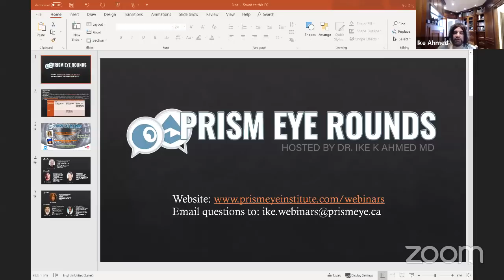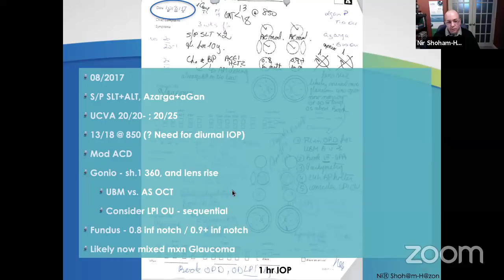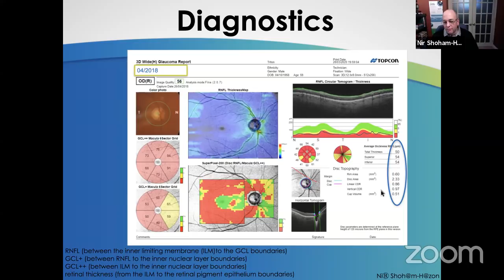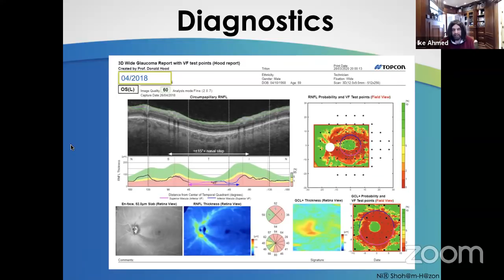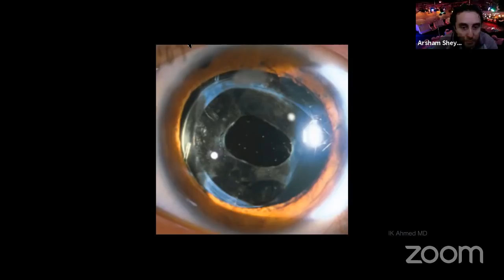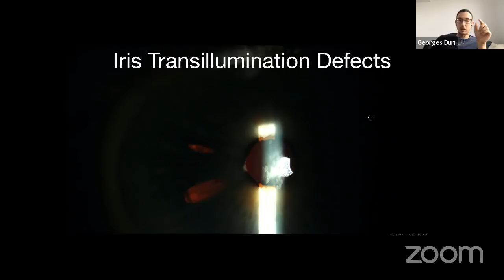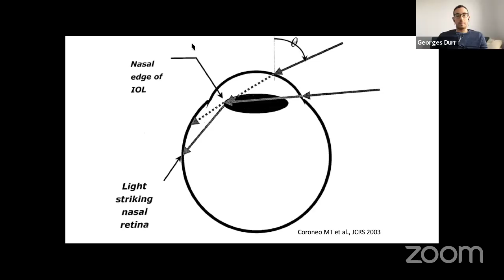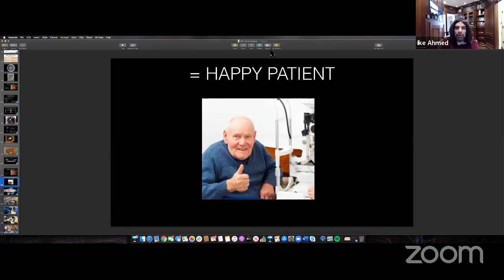Prism Eye Rounds April 18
1. Glaucoma: Proactive or Reactive
2. Demystifying and detoxing IOL dysphotopsia